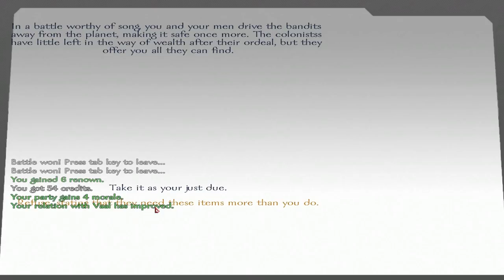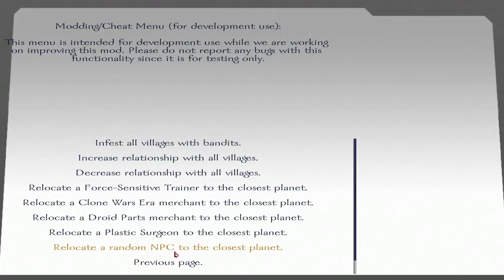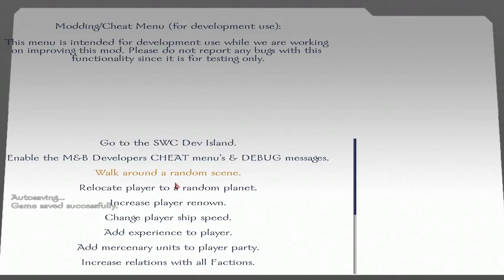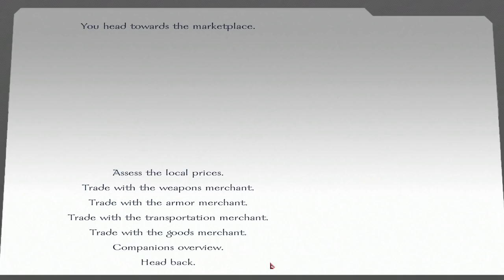Path of Darkness - Ep 44 'Broken Drive'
While the latest Warship in the Sith Empire's armada is quite impressive, it still has it's faults..